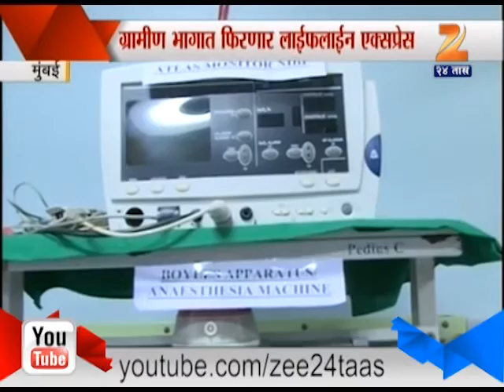Mumbai Lifeline Express Train